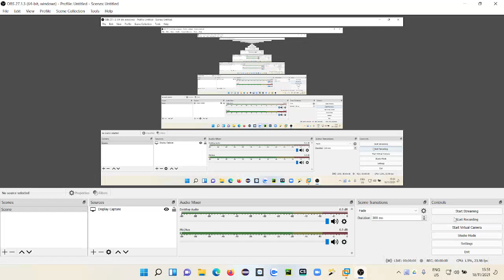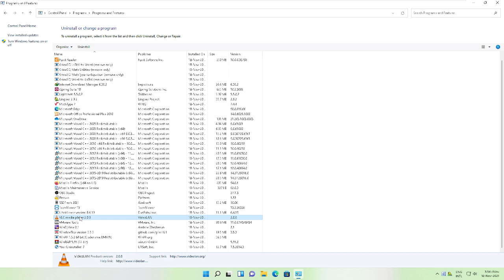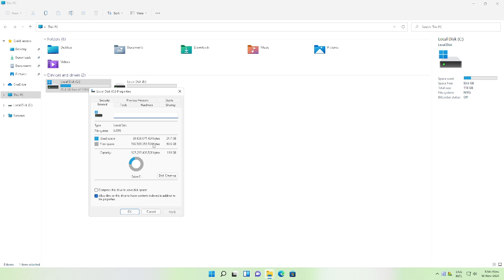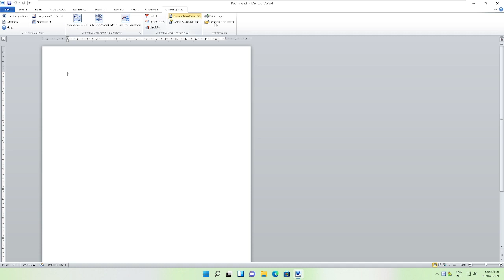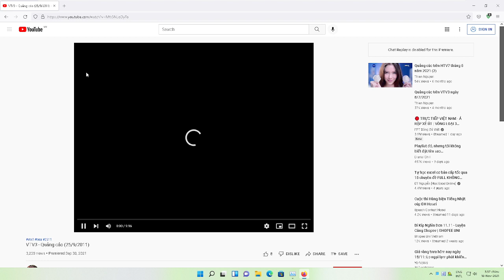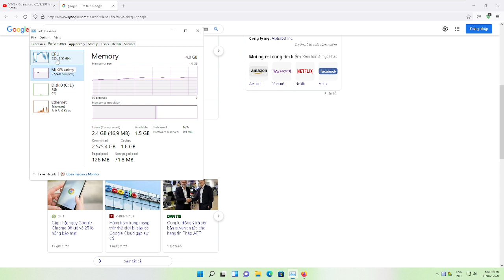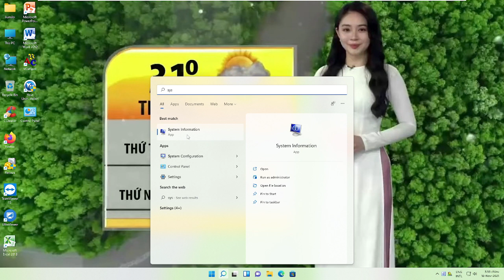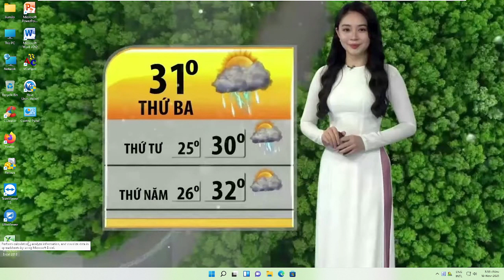Ghost Windows 11 Legacy for Older PCs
System Requirements:
CPU: Pentium Dual Core or above (Not support Pentium 4 or Celeron 4xx)
RAM: 4GB or above
Storage: SSD, C: drive must be in 40GB
All computers from 2007 use this ghost well